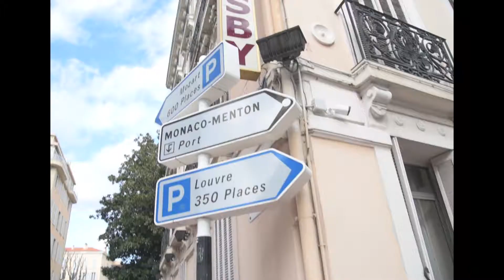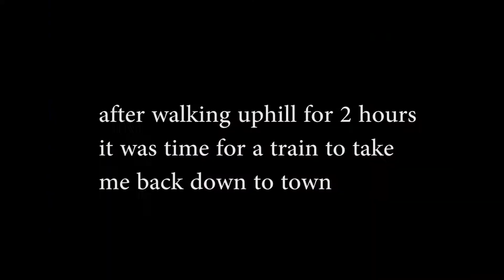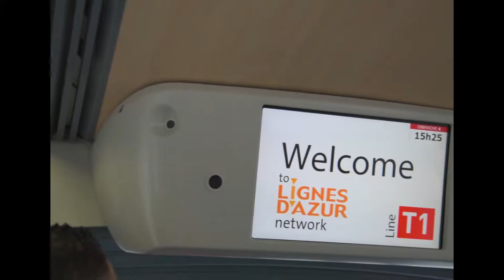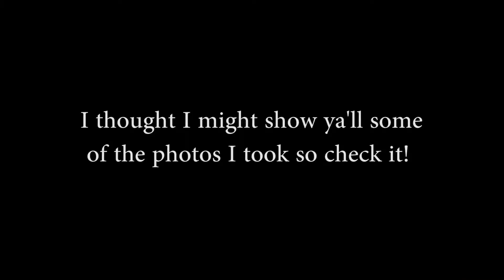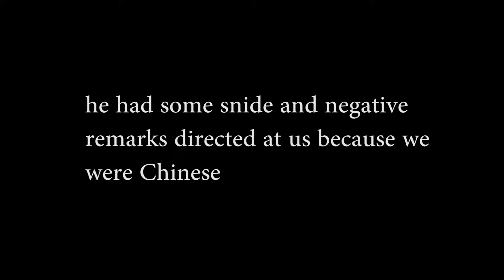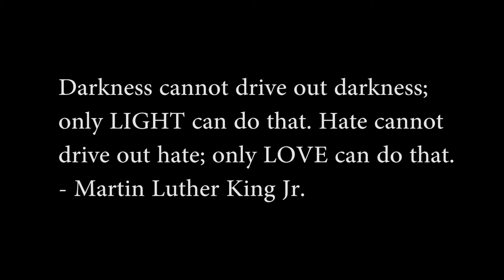Explore Nice: Day 3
Another beautiful in this south western city in France. I wandered into the residential portion of Nice and boy what a contrast. When it reached nightfall I hit the beaches. Then there was an interesting interaction while watching Super Bowl LII.